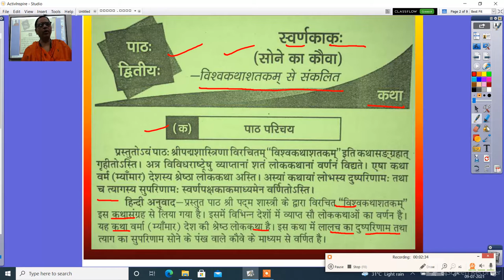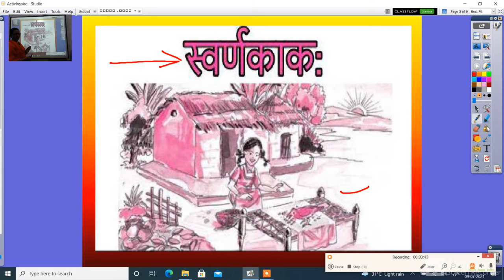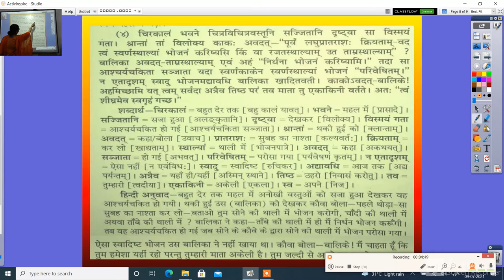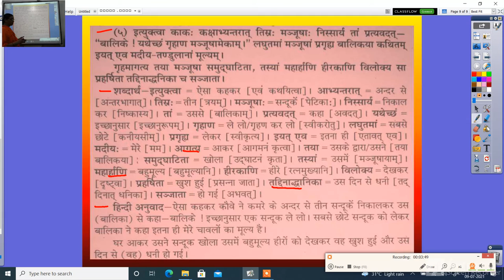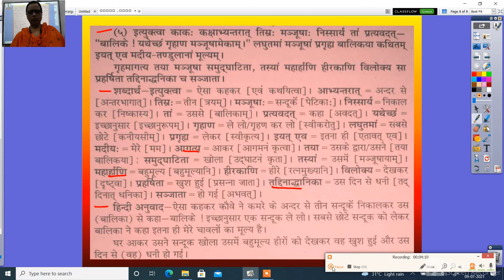कक्षा नवमी पाठ 2 स्वर्णकाकः 09 07 2021